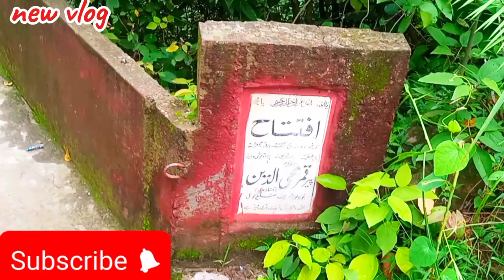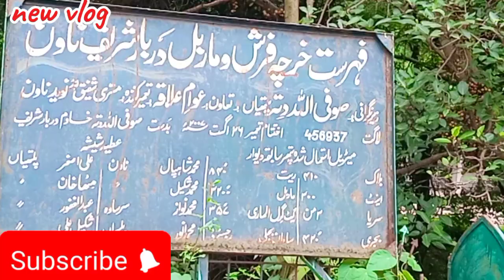داربار حالیہ ناون شریف کی خوبصورت وڈیوll سنسہ ازادکشمیر ll😍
Darbar haliya nawan shareef ke khobsurt video sensa azad kashmir

new#desi#velog#video#darbar#nawan#shareef#sensa#azad#kashmir#best#video#darbar#video#apnatharavlogs#dadyal#azad#kashmir